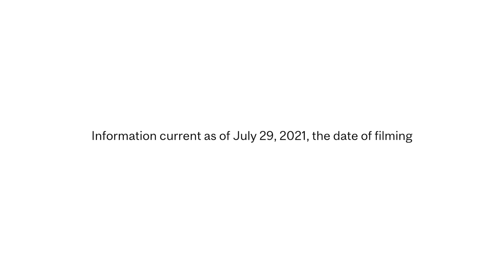Why go back to University or work now? Why not wait?